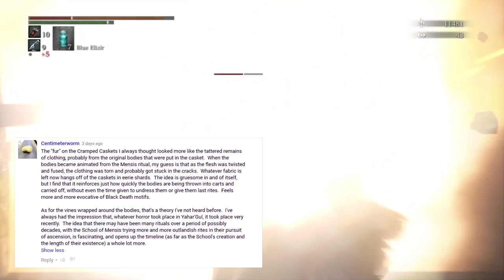Bloodborne, Let's Talk Lore #25: Forsaken Cainhurst Castle (w/ Jerks Sans Frontieres)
See below for navigation timestamps, links, and references:
0:00:00 – Intro
0:04:50 – Hemwick Crossing
0:16:00 – Forsaken Cainhurst Castle
0:19:40 – Bloodlickers/Parasite Worms
0:32:44 – Cainhurst Castle Foyer
0:40:10 – Cainhurst Castle Dining Hall
0:51:05 – Cainhurst Castle Library
1:08:58 – Martyr Logarius
1:15:15 – Annalise, Queen of the Vilebloods
1:20:40 – Alfred, Vileblood Hunter
1:31:08 – Cainhurst in review
2:04:34 – On vulnerability
2:16:12 – Viewer comments

illusorywall. “Dark Souls 1: The Lore’s Influence on Corpse Model Selection”

Bonfireside Chat. “Episode 6: Sen's Fortress”

DezoPenguin. “In Defense of Iosefka”

Sherry B. Ortner (1972). “Is female to male as nature is to culture?”: Feminist studies, 1(2), 5-31.

Emily Martin (1991). “The egg and the sperm: How science has constructed a romance based on stereotypical male-female roles”: Signs, 16(3), 485-501.